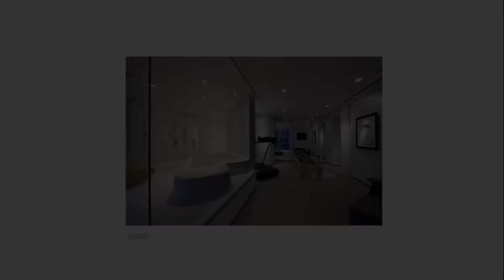Luxury houses in Nevada | The most expensive houses in Nevada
The most expensive houses in Nevada. Luxury houses in Nevada.
TOP-10
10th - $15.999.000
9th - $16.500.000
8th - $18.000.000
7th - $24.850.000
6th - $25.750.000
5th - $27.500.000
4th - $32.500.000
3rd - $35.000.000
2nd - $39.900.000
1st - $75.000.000